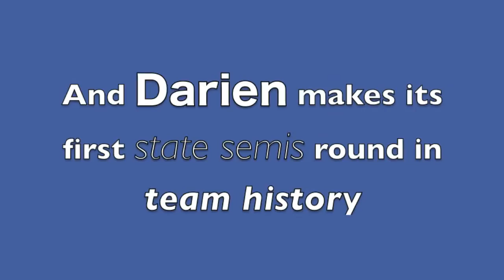HISTORY WAVE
Darien High boys' soccer's historic win puts DHS in its first state semifinals in the sport. Blanking Staples 2-0 on Nov. 7, 2014 made it so.